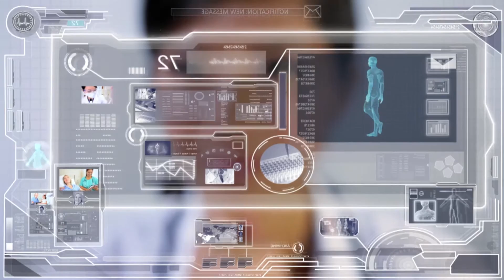HIPAA Security Rule - Part 3 (for managers)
In this presentation for JurisIQ Learning Center, healthcare attorney Beau Patterson provides training for managers on the Security Rule under the Health Insurance Portability and Accountability Act of 1996, commonly referred to as HIPAA, which governs the use and safeguarding of an individual’s protected health information (PHI) by health plans, health care clearinghouses and healthcare providers. The last of a four-part series focused on the HIPAA Security Rule, this presentation addresses the operational standards for Technical Safeguards, as well as their various implementation specifications. Topics include:
 • Technical Safeguards
 • Standard #1: Access Control
 • Standard #2: Audit Controls
 • Standard #3: Integrity
 • Standard #4: Person or Entity Authentication
 • Standard #5: Transmission Security

This presentation requires a subscription to the Healthcare Law Compliance training module of JurisIQ, a service of McAfee & Taft providing unlimited online, on-demand access to timely compliance training videos targeting all levels of a workforce — basic training for the general workforce and expanded training for supervisors, managers and supervisors, and detailed education and training for HR professionals, executives, and business owners.